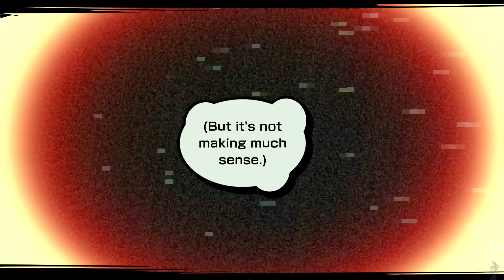NEO The World Ends With You (76) Week 3 Day 4- Plague noise going rampant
Rindo has yet again another vision, We see an excited Nagi, could Pi-face be back?

Shiba's still at it again, spreading the plague noise even to the reapers, such as Kariya, however we managed to save him in time.